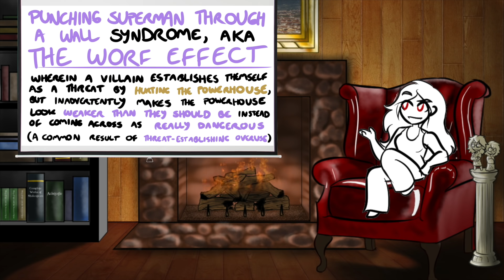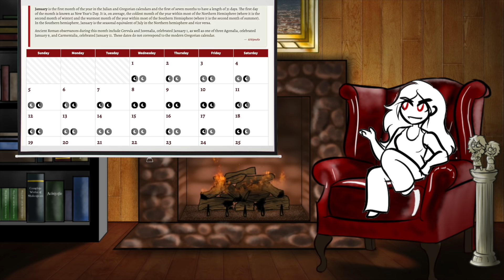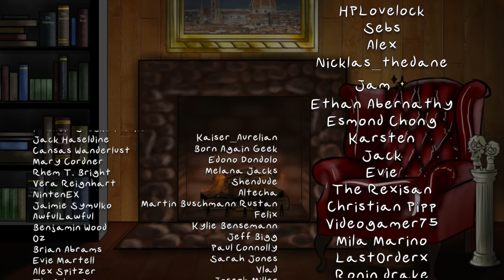Trope Talk: Powerhouses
Everyone loves a powerhouse, and by "everyone" I mean "me, and I'm tired of other people not appreciating them enough!"

With an Amara account, you can translate this very video by following this